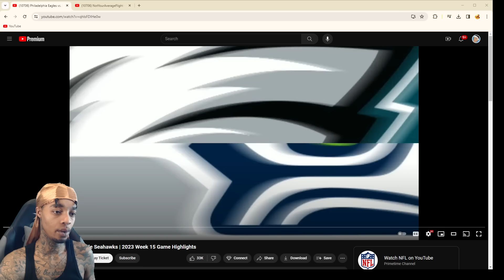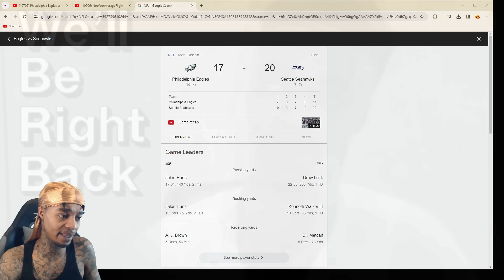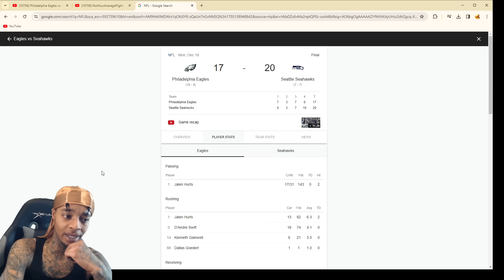FlightReacts To Philadelphia Eagles vs. Seattle Seahawks | 2023 Week 15 Game Highlights!